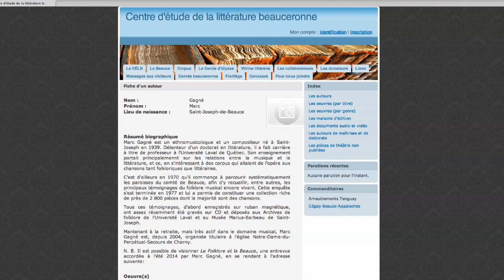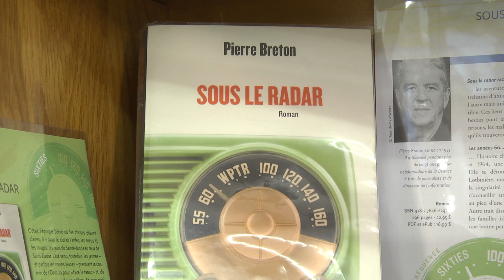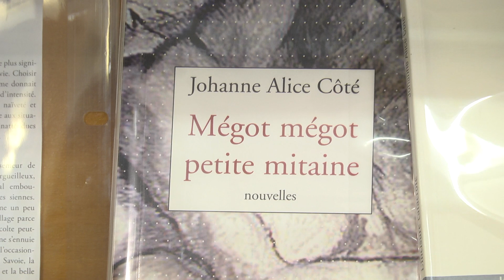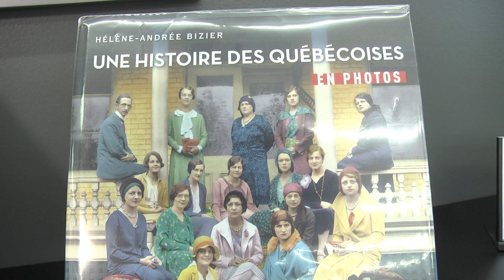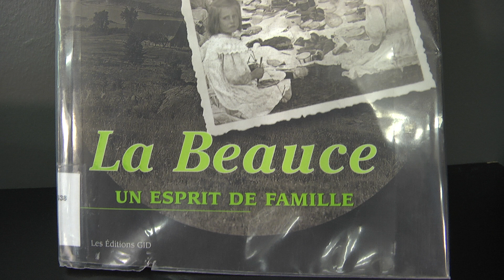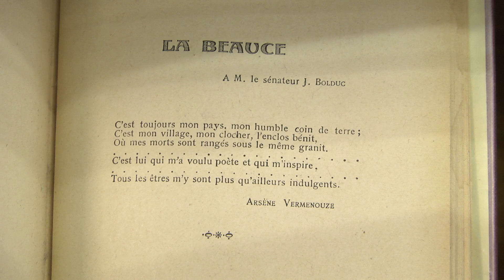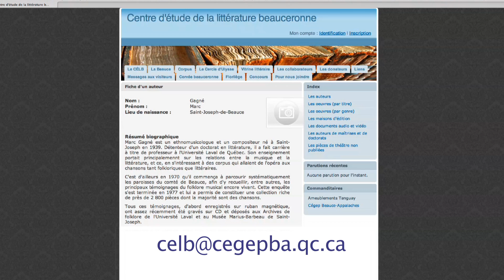Entrevue avec Paul André Bernard au CBA